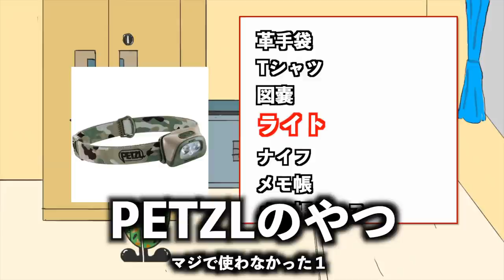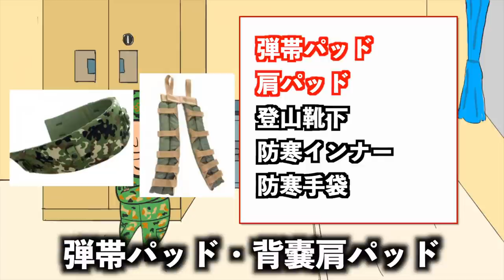【貯金しとけ】レンジャー訓練の出費は◯万円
■レンジャー訓練を耐え抜くインソールと靴下
▼Spenco スペンコ　ヘビーデューティー

▼クロスプロ　アーチパネル　ダブルテーピングクルー

▼ガッツマン パイルストロングソックス 2足組

▼目次
0:00 はじめに
0:51 統制物品の購入
4:09 休日の娯楽費
5:21 おやつ代
8:17 おわりに

※このチャンネルの動画は、すでに自衛隊やメディアから公開されている内容かつ保全上問題ない話題のみに絞って作成しています。もし動画の内容に関して気になる点がございましたらTwitterからDMいただけますと幸いです。
陸上自衛隊で斥候や狙撃をやっていた元レンジャー隊員です

今は海外でぼんやりしながら自衛隊での思い出について話しています

分かる人には分かる「エース」の意味

元自衛隊のエースはamazon.co.jpを宣伝しリンクすることによってサイトが紹介料を獲得できる手段を提供することを目的に設定されたアフィリエイト宣伝プログラムである、 Amazonアソシエイト・プログラムの参加者です。
一部のリンクはアソシエイトに関連するリンクとなっておりますのでご了承下さいませ。